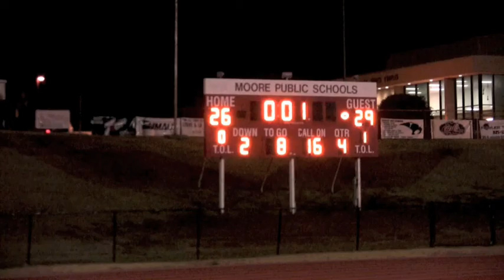Moore 2008 DVD Highlights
Sample of the Moore Lions 2008 Highlights DVD. This DVD include both Varsity and Junior Varsity game footage set to music.

Coggins Photography